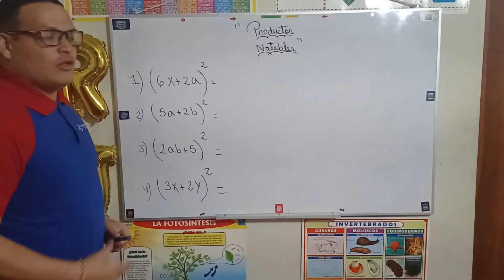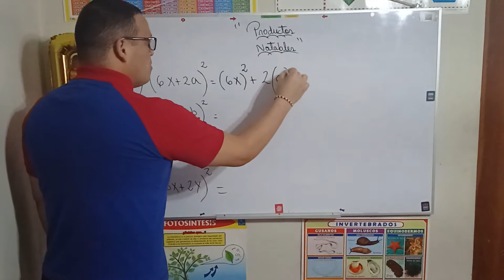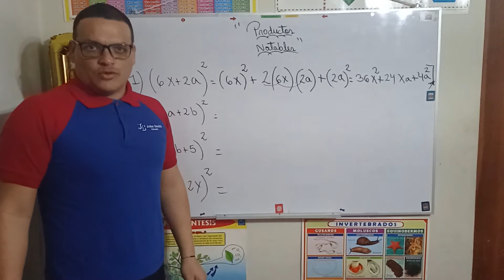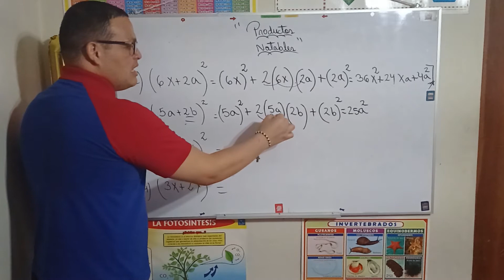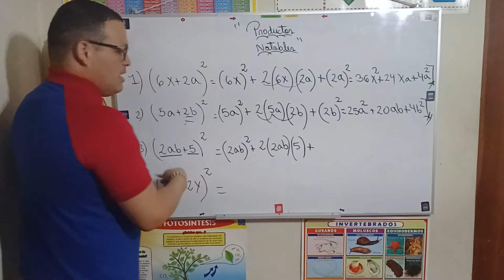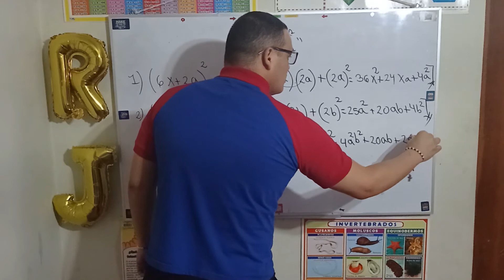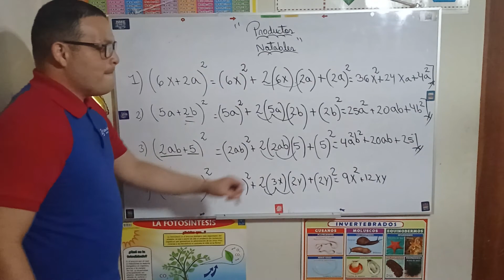Producto notables I